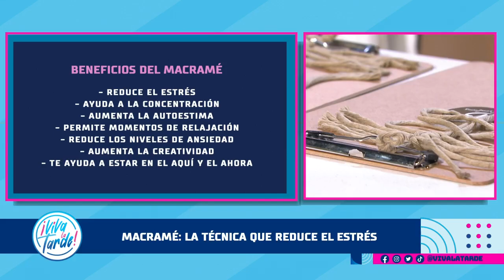Usa el macramé como herramienta para tu salud mental | Viva La Tarde | WapaTV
Brendalis Rodríguez, artesana de macramé, nos explicó que este arte se remonta al año 1.400 antes de Cristo, además de haber sido practicado por persas y los árabes. En la actualidad, el macramé es diferente porque a través de esta técnica se pueden realizar todo tipo de diseños como carteras y ropa, con la opción de que personas de todas las edades puedan aprender. Además, entre los beneficios emocionales y mentales del macramé se encuentran: reducir el estrés, ayudar a la concentración y bajar los niveles de ansiedad.

WapaTV